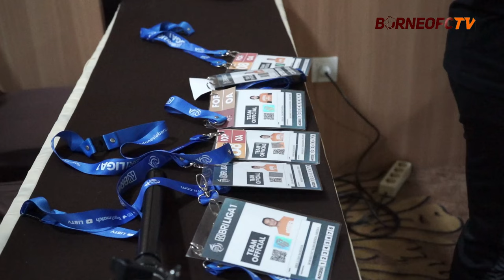Vlog Room Tour Jelang Laga di Bekasi